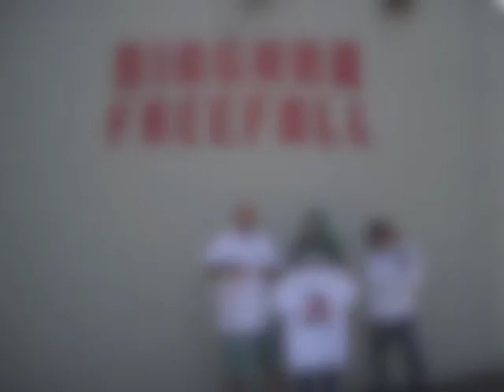Casson Family Adventure 2013 - Indoor Skydiving!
So we decided to go to Niagara Freefall in Niagara Falls and try Indoor Skydiving.  "Awesome" - Nigel Casson